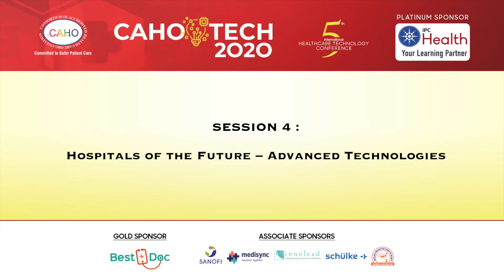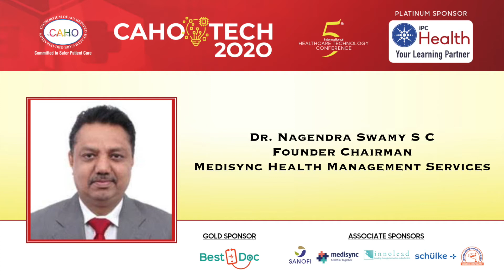CAHOTECH 2020 (Session 4) : Hospitals of the Future - Advanced Technologies - Introduction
Speaker : Dr. Nagendraswamy SC